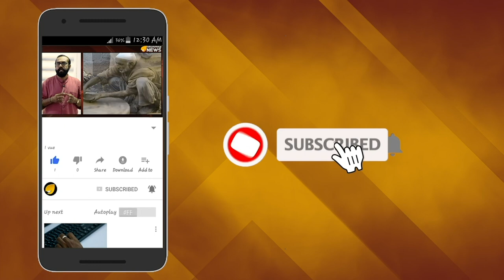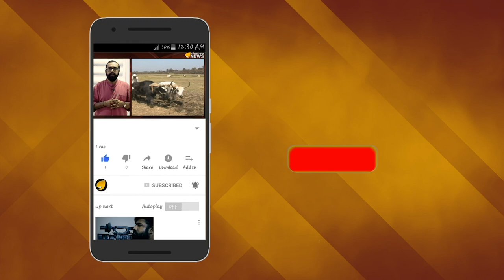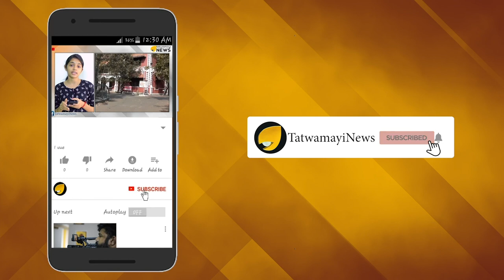റാനു കി കഹാനി' ; ആദ്യ ഗാനം വൈറല്‍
റെയിൽവേസ്റ്റേഷനിലിരുന്ന് പാട്ടുപാടി സൈബർ ലോകത്ത് താരമായ റാനു മണ്ടാല്‍ എന്ന ഗായികയുടെ ആദ്യ ബോളിവുഡ് ഗാനം പുറത്തിറങ്ങി . ഹിമേഷ് രശ്മിയ ഒരുക്കിയ ‘തേരി മേരി കഹാനി’ എന്ന ഗാനം ഇതിനോടകം തന്നെ ആസ്വാദകർ ഏറ്റെടുത്തു കഴിഞ്ഞു.